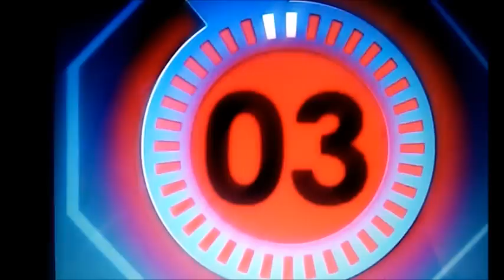LOMBRICES, 11 COSAS MARAVILLOSAS QUE HACEN ( ͡° ͜ʖ ͡°) 74 VIDEOLUNES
LES DEJO ESTE VIDEO DE 11 FUNCIONES IMPORTANTES QUE LAS LOMBRICES REALIZAN EN EL SUELO, BENEFICIOS, DATOS CURIOSOS Y UN ANÁLISIS PROFUNDO AL FINAL DE LOS PROCESOS QUE ESTÁN A SU AL REDEDOR . ESPERO QUE LO DISFRUTEN COMO YO LO HICE. BENDICIONES